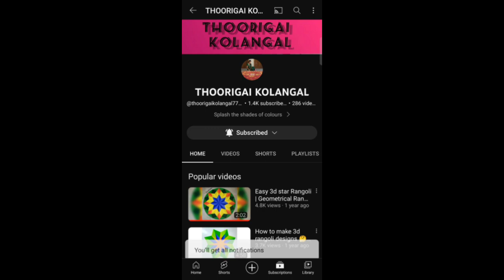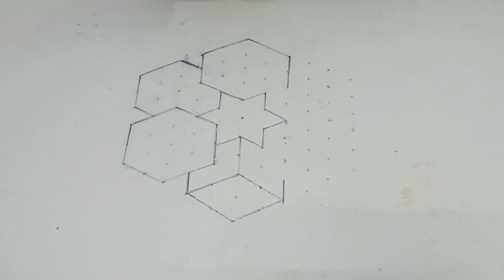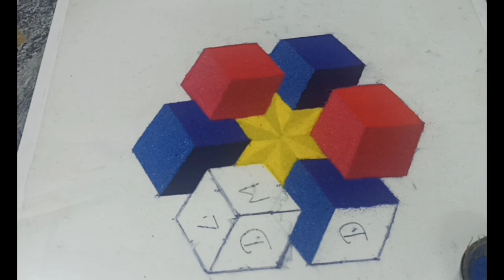11-6 3டிபுள்ளி மார்கழி கலர் கோலம் margazhi color kolam 3d kolam design 3d கோலம்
11-6 dots

required colours

L - light shade
M - medium colour
D - dark shade
Take any one colour and this is the medium colour . light  and dark are their own shades.